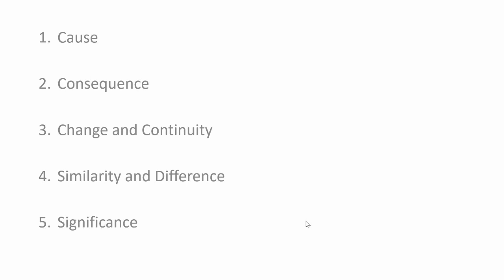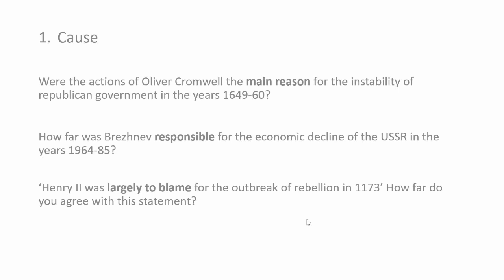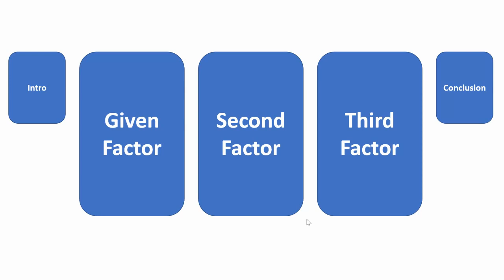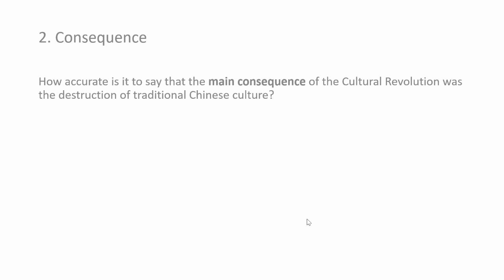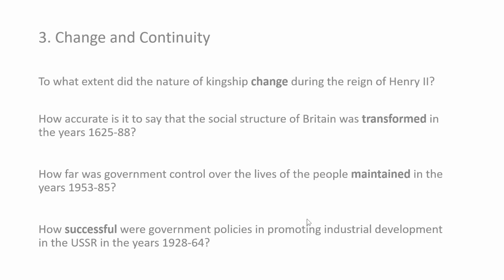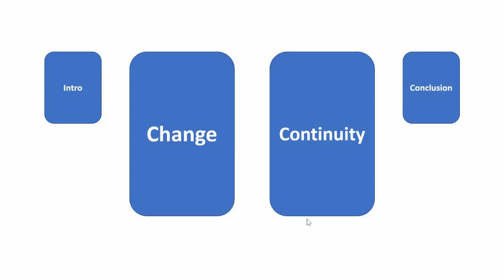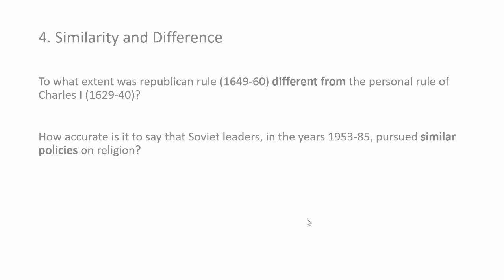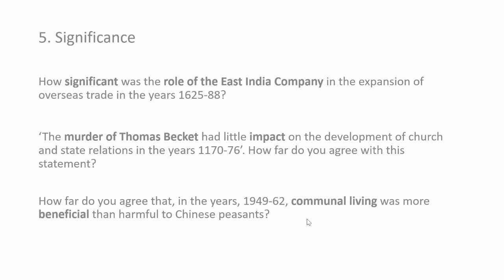Types of essay questions